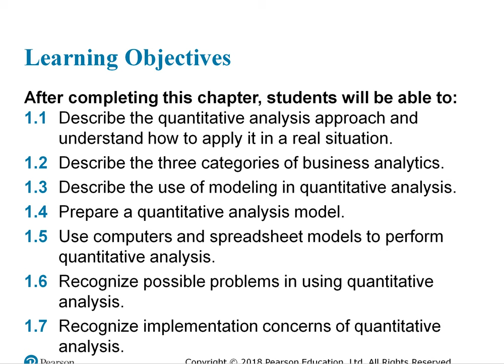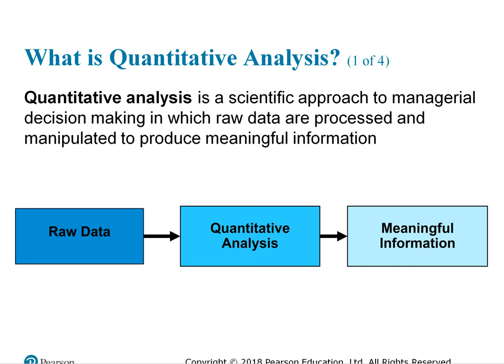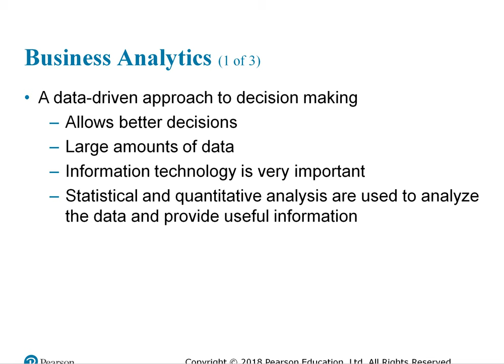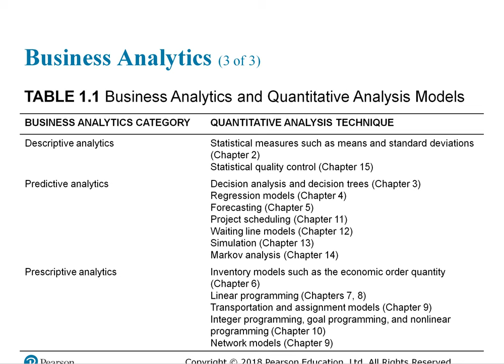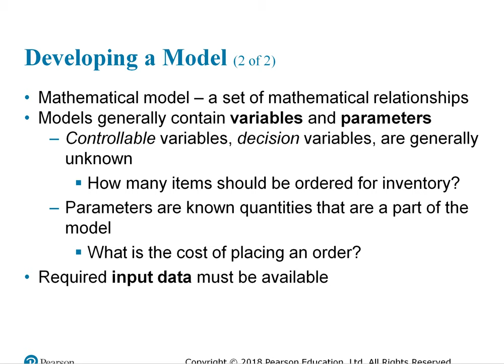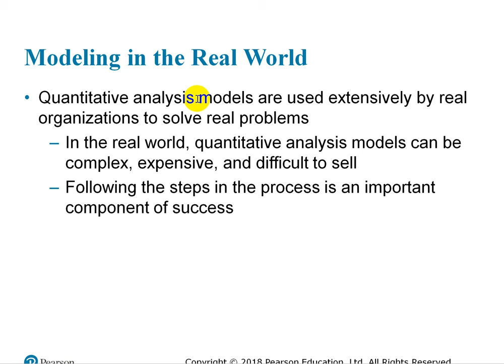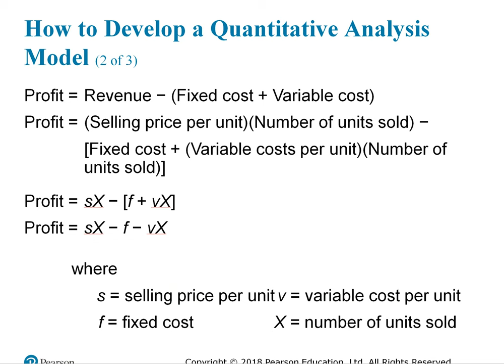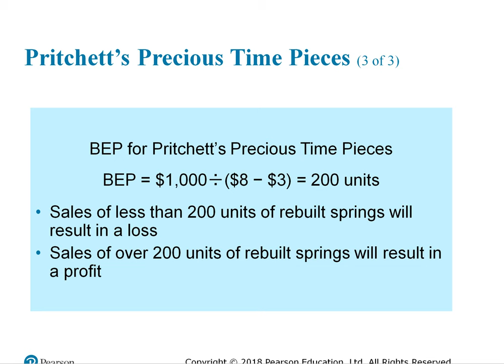Is371 - Quantitative Analysis - ch1